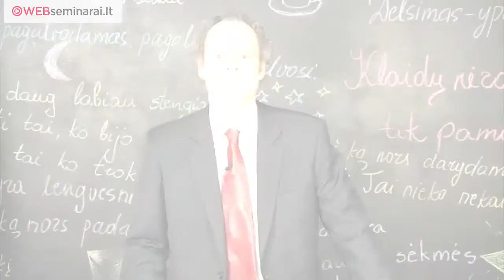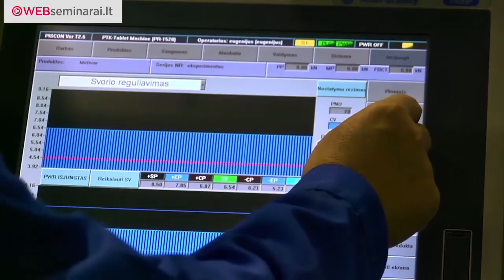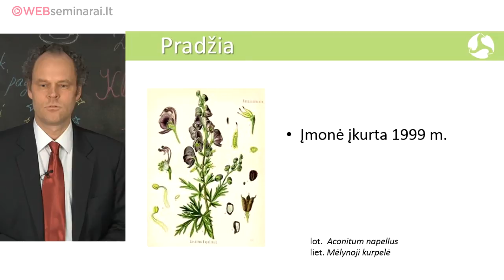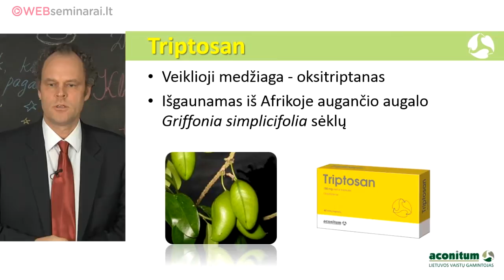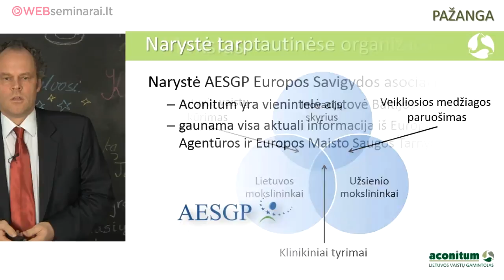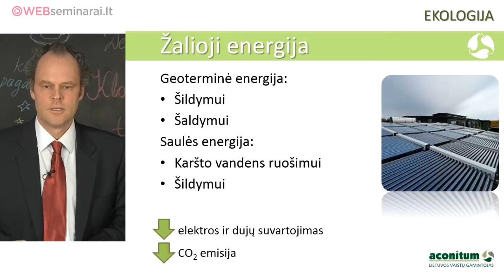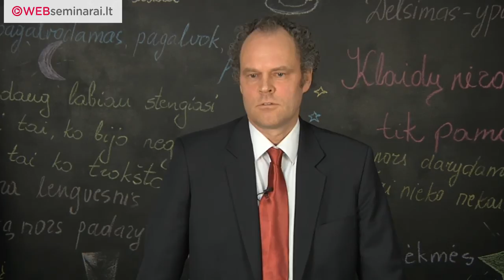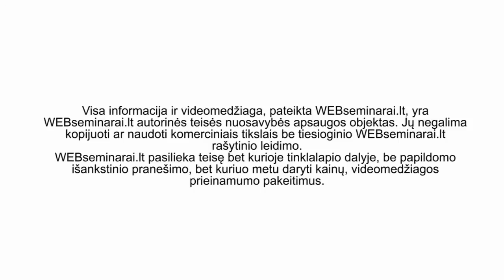LAIMIS AKRAMAS - „Aconitum - 3 metus iš eilės metų eksportuotojo titulas. Kaip tai pasiekiama?"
Eksportas yra labai svarbi tarptautinės prekybos dalis. Lietuviškų vaistų ir maisto papildų gamintoja Aconitum žinodama šį faktą, savo produkciją pradėjo eksportuoti dar 2006 m. Teisingi sprendimai netruko pateikti savo rezultatų: 2008, 2009 ir 2010 metais pelnomi tris aukso medaliai, daugkartinis„Inovacijų prizų" pripažinimas, Žinių ekonomikos įmonės titulas ir treti metai iš eilės „Metų eksportuotojo" įvertinimas, kuri teikia Pramonės Amatų Rūmų atstovai. Tai daug ką pasakanti įvertinimų  dalis, kuri savo verslo sėkmė gali pagrįsti Aconitum įmonė.

Kaip visa tai pavyksta ir nuo ko priklauso ši unikali verslo sėkmė? Kaip ją įtakojo Aconitum sprendimas vystyti veiklą Kauno LEZ bei kokios kitos priežastys, kad vaistų gamybos verslas turi tokį pasisekimą? Visa tai ir dar daugiau, remiantis patirtimi vienos iš vaistų ir maisto papildų gamybos lyderių Lietuvoje.